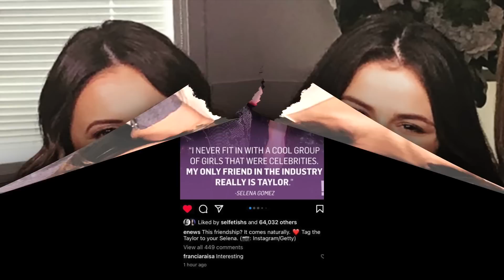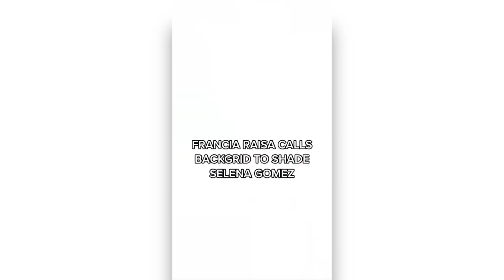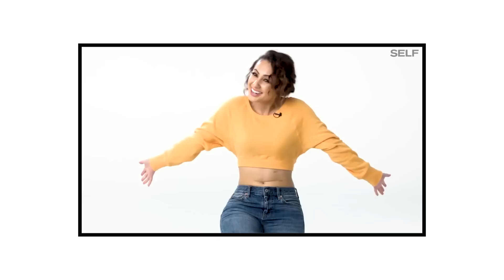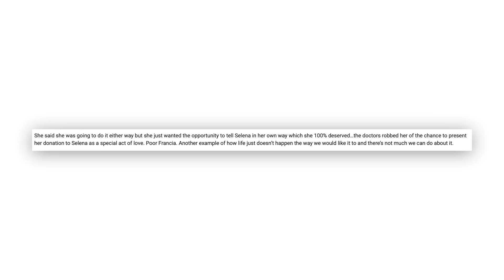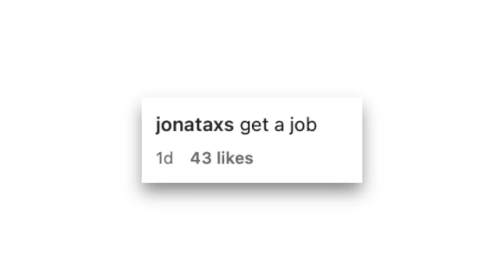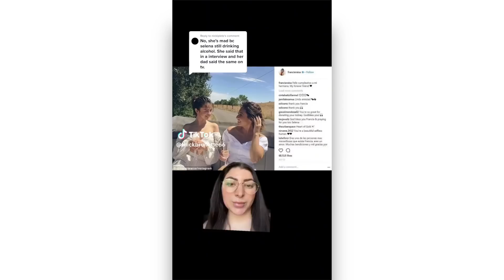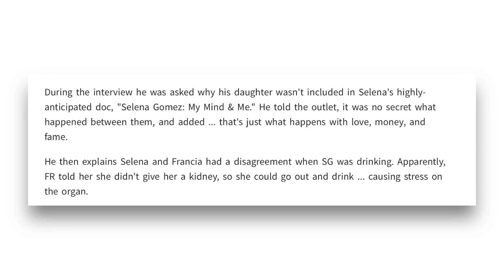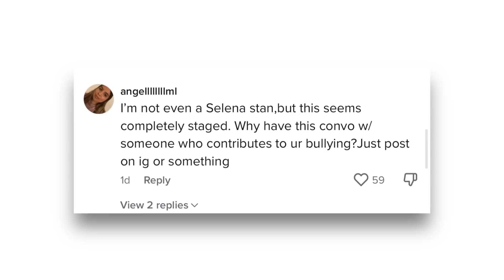Francia Raisa CALLS OUT Selena Gomez Fans...(this is messy)